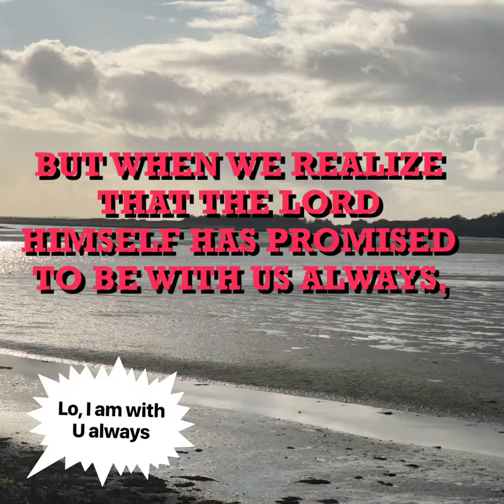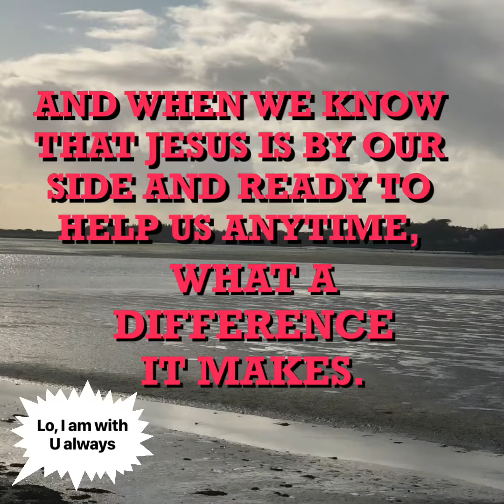Lo, I am with you Always